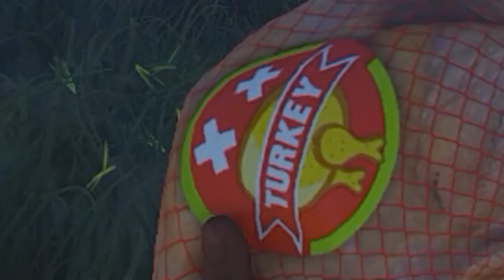The Weird Side of Rust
The Weird Side of Rust | Holdacious